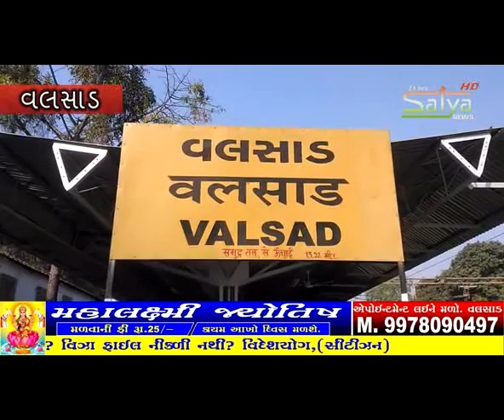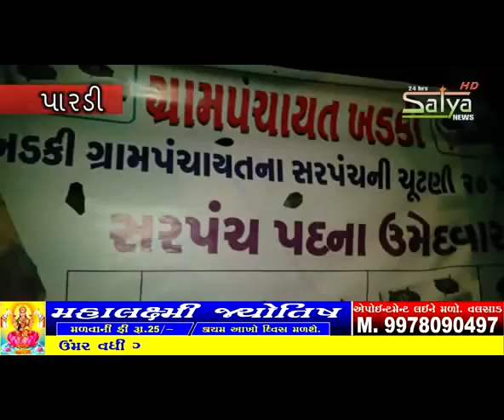24 12 2016